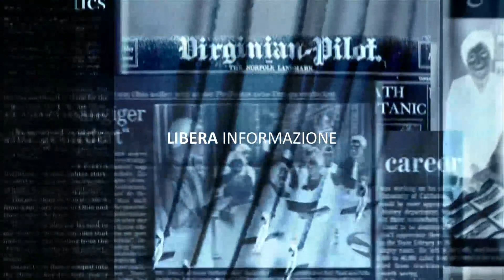Autostrada A1 Teano Ovest, continua lo sciopero dei dipendenti